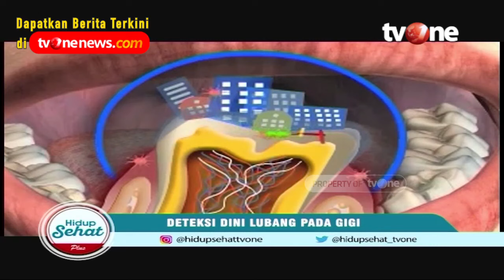Ini Risikonya Jika Membiarkan Gigi Berlubang | Hidup Sehat tvOne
Hidup Sehat tvOne - Ini Risikonya Jika Membiarkan Gigi Berlubang

(RA01)

Thankyou ☺❤
Hidup Sehat